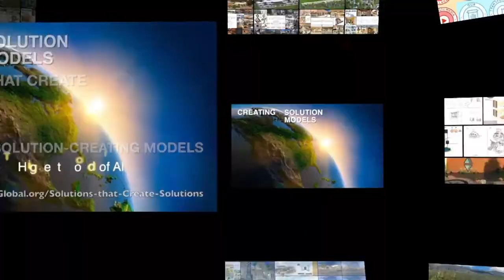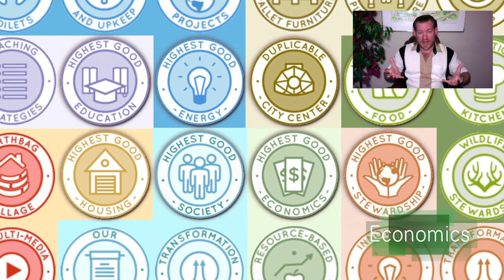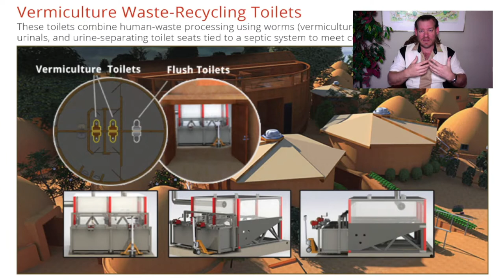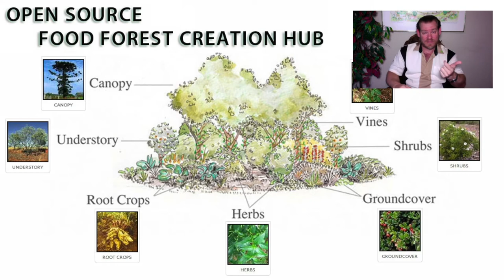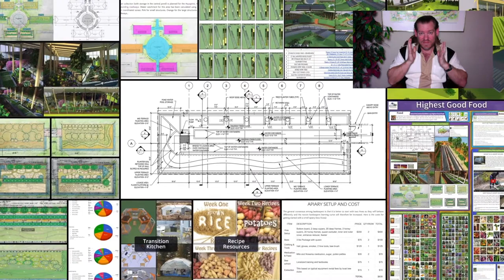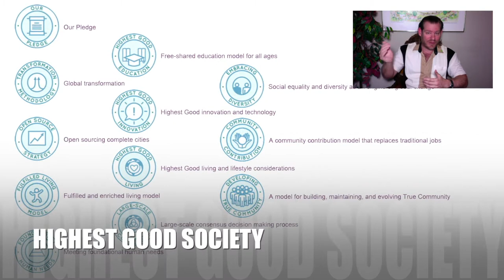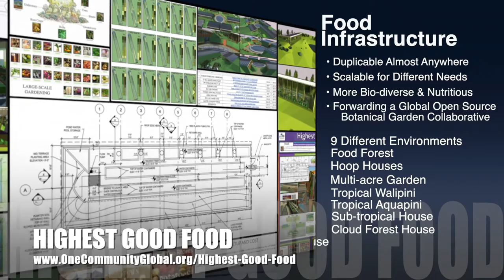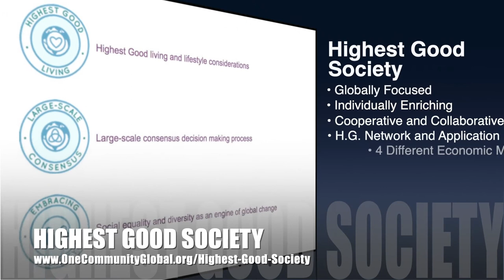One Community Weekly Progress Update #470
Sustainability Made Easy | Global Collaboration | Open Source Cooperation | Sustainable Energy | Global Sustainability | World Change | Green New World | One Community | Weekly Progress Update #470 Specifics are

THIS WEEK'S TOPIC: Radical Sustainability Made Easy